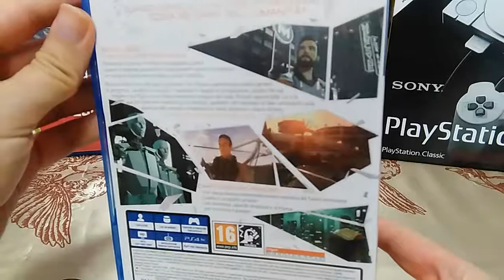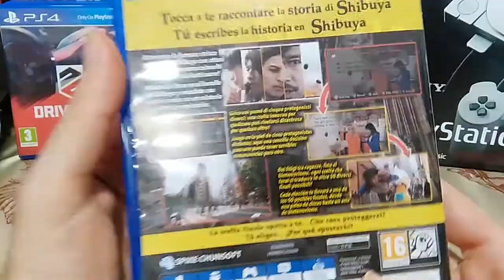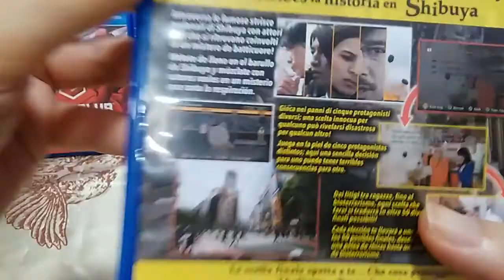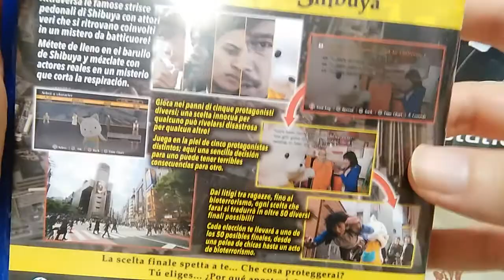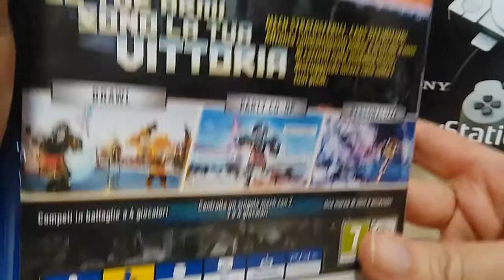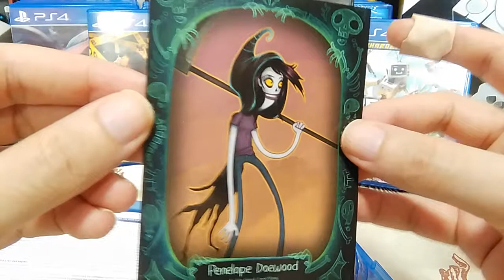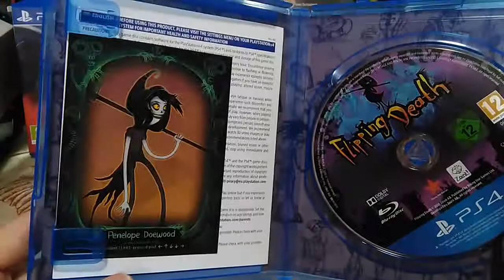[Unboxing] STATE OF MIND, 428 SHIBUYA SCRAMBLE, OVERRIDE, FLIPPING DEATH [PS4] Acquisti Folli !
NOTA: Nel video continuo a dire "GRAPHIC NOVEL" menre intendevo VISUAL NOVEL. Sorry.